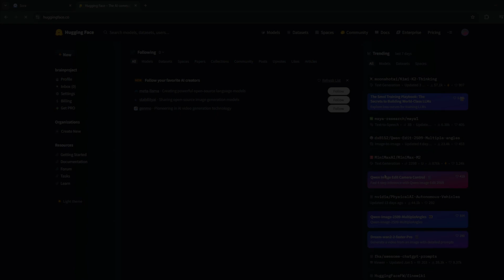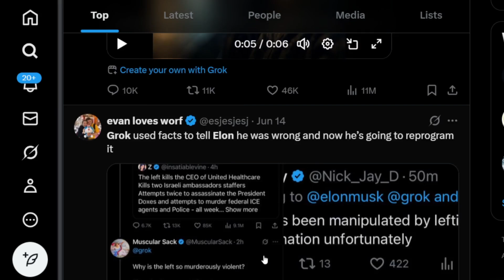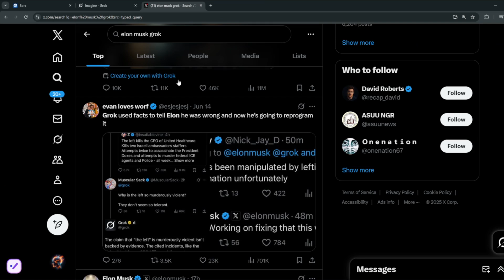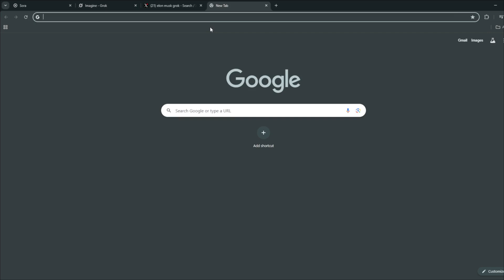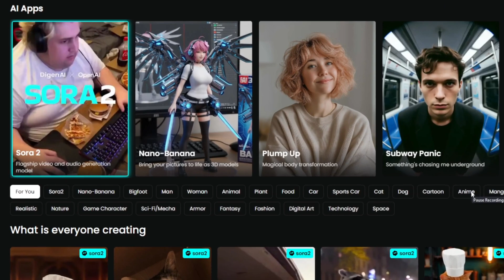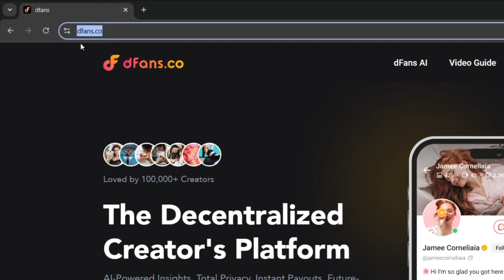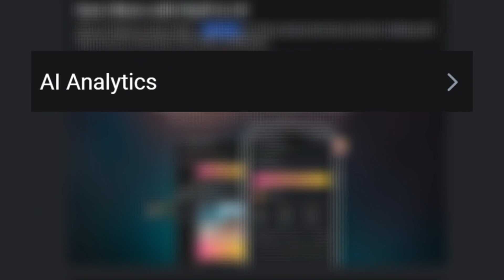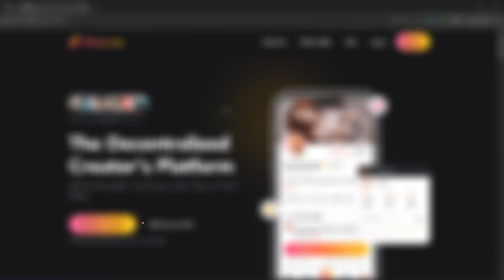Elon Musk & China Cloned Veo 3 & Sora 2 but made it FREE & UNLIMITED || Free AI Video Generation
Discover the newest AI video revolution as Elon Musk challenges OpenAI with his latest creation — Grok and Sora 2. In this video, I’ll walk you through how to access these tools for free and unlimited AI video generation, including realistic visuals, audio integration, and uncensored content. Learn how to use Hugging Face, create your own AI videos, and explore next-gen AI tools that are changing the future of content creation, and even monetize your content with D-fans.